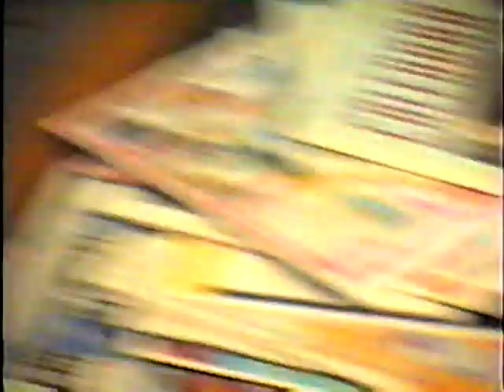JORDAN & MALIK JUMPING ROPE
Despite the videographers misnaming people, the amazing gymnastic abilities of Jordan and the adept rope turning abilities of Malik.